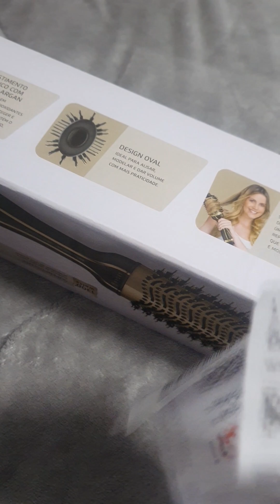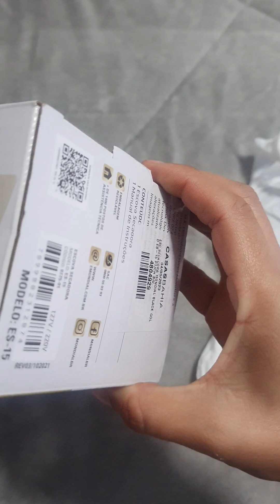Unboxing escova mondial Black Gold argan